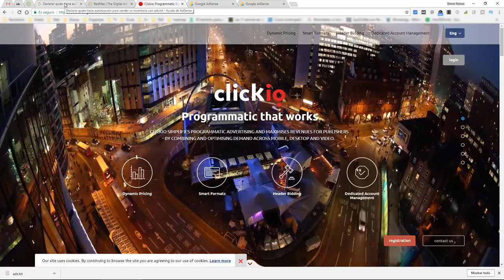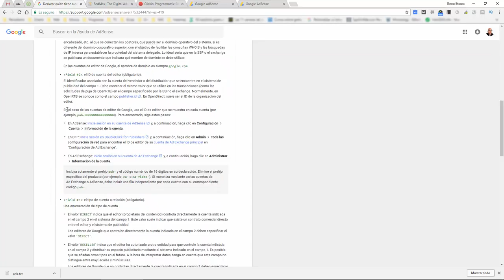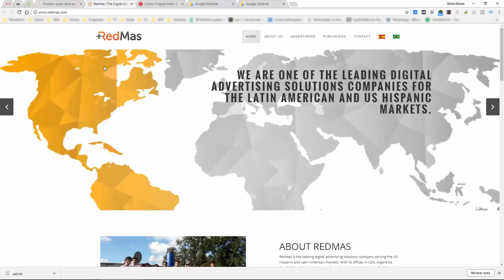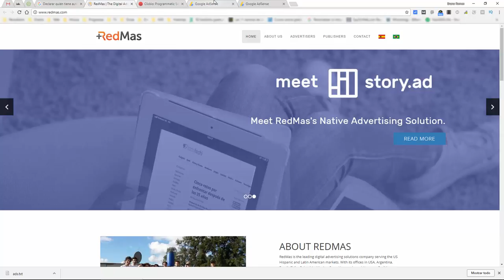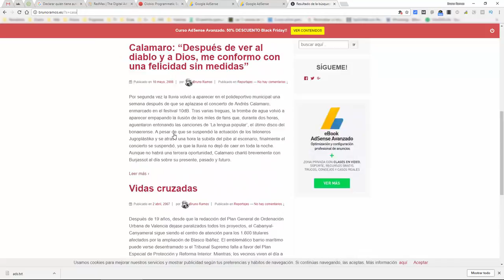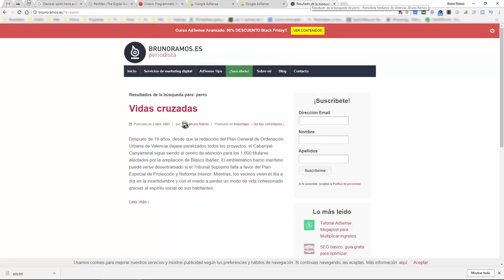Ads.txt es Obligatorio Con AdSense ¿Qué es y Para qué Sirve el Archivo?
Mucho cuidado con este archivo si no quieres perder ingresos con AdSense 🔥 Tutorial Paso a Paso para Wordpress y Blogger ➡️

El archivo ads.txt sirve para autorizar la venta de inventario de anuncios de un dominio a través de una plataforma publicitaria, como Google AdSense o un ad exchange externo.

En este vídeo explico más detalles y cómo configurarlo.

Permite evitar fraudes y suplantación en la venta de publicidad programática. Aunque al principio solo era una sugerencia, ahora Adsense recomienda instalarlo siempre en cualquier web que monetice con sus anuncios.

💡 Si tus ingresos han caído a partir del 18 de diciembre de 2017, aquí tienes una de las causas ➡️

✔️ ¡SÍGUEME! ✔️